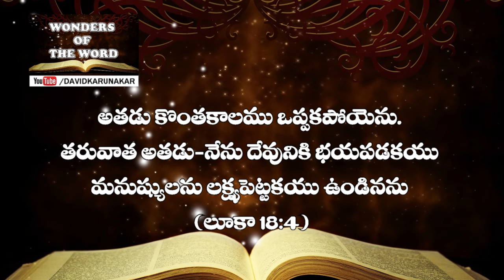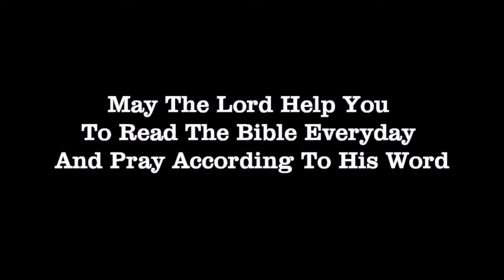యేసు ప్రభువు వచ్చునప్పుడు, ఆయన భూమి మీద విశ్వాసము కనుగొనునా? Will Jesus find faith on the earth?